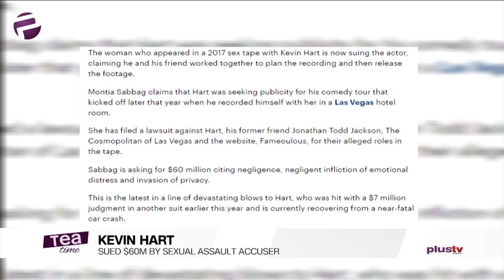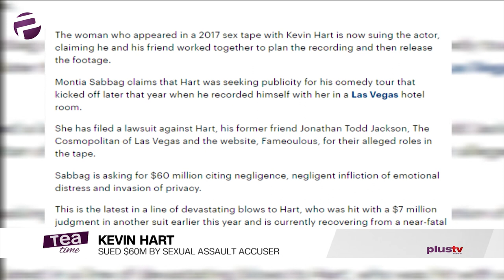Kevin Hart Sued For $60m By Sexual Assault Accuser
Kevin Hart Sued $60m By Sexual Assault Accuser